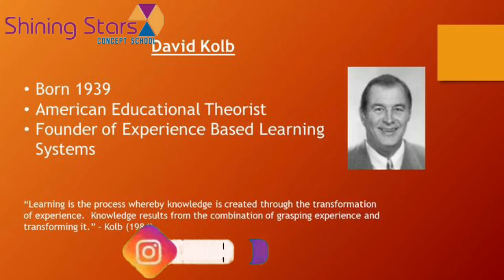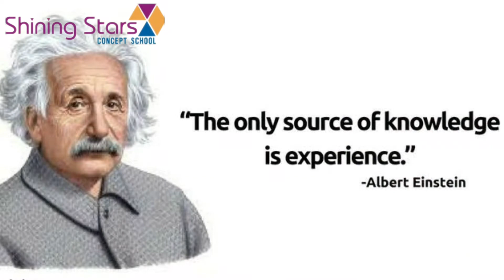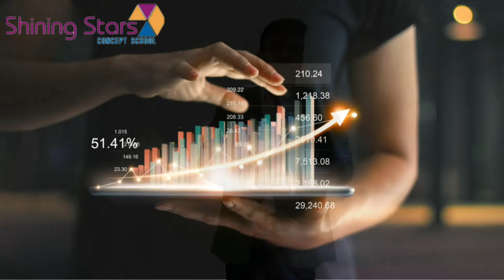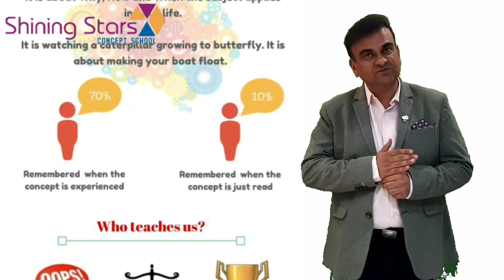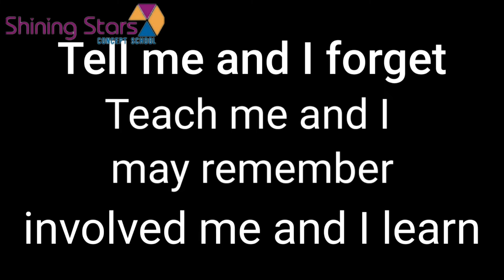What is Experiential Learning? # Samir Shende